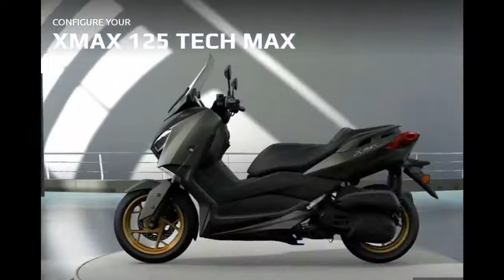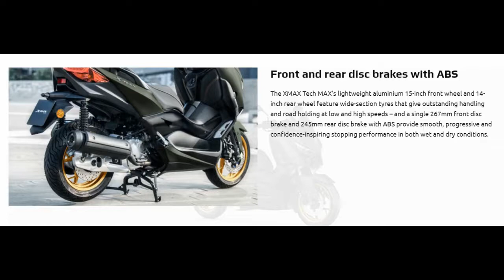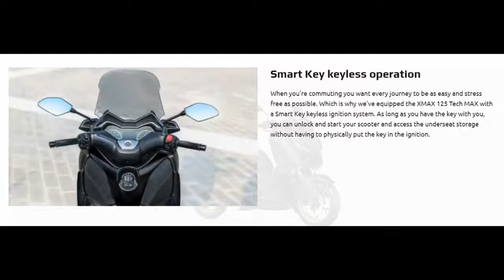2020 YAMAHA XMAX 125 review l Moi Tv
2020 YAMAHA XMAX 125 review l Moi Tv

New yamaha xmax 125 tech max 2020 yamaha xmax 125 review 2020.